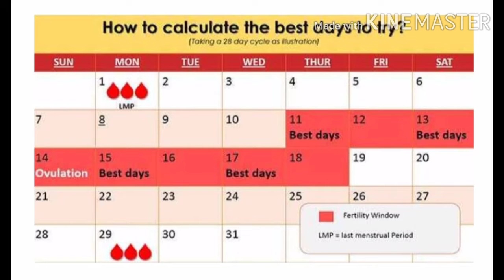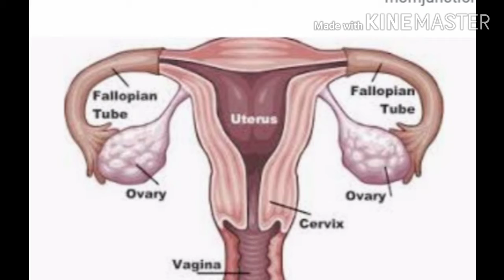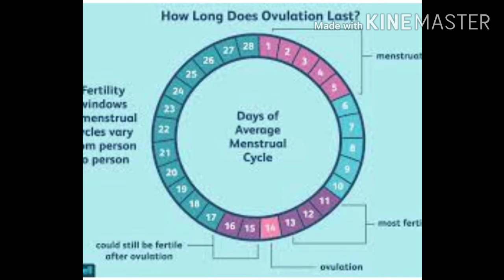How to calculate ovalation period in Tamil|கருமுட்டை வெளிவரும் நாளை எப்படி கணக்கிடுவது 🤔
வீடியோ பார்த்த அனைத்து நல் உள்ளங்களுக்கும் நன்றி 🙏

அடுத்த அடுத்த வீடியோவை பார்க்க நமது சேனலை சப்ஸ்க்ரைப் செய்யுங்கள் 👍

வீடியோ பயனுள்ளதாக இருக்கிறது என்றால் லைக் செய்யுங்கள் 👍